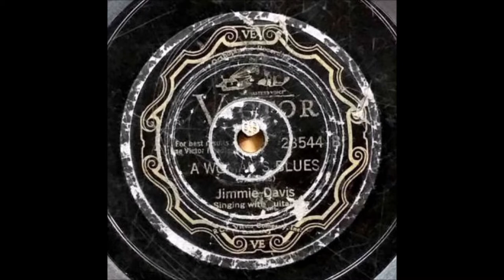Early Jimmie Davis - A Woman's Blues (1930).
Alternate - unissued (1988).

Recorded 29 November 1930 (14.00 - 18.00) Municipal Auditorium, Memphis, TN - Jimmie Davis (vcl solo), Ed Schaffer (steel gt).